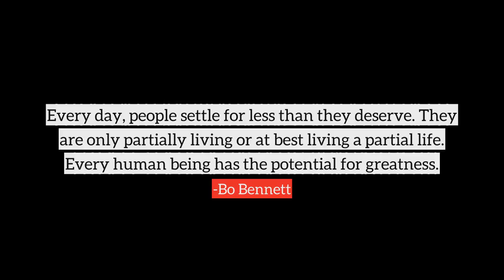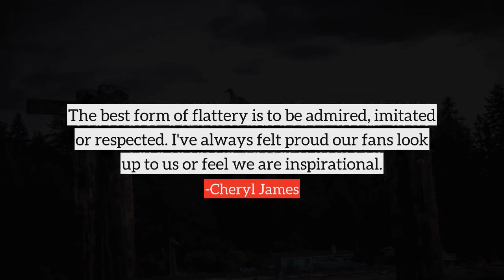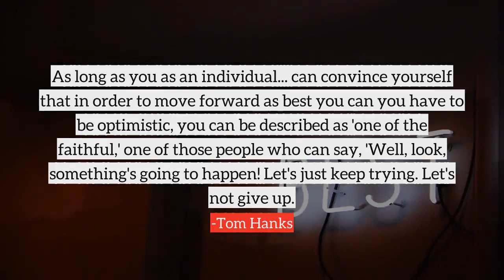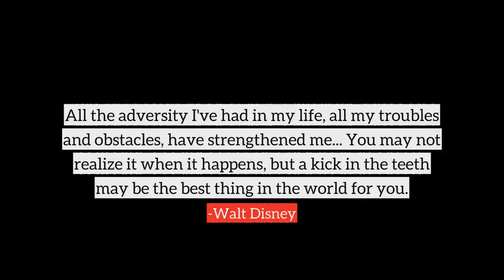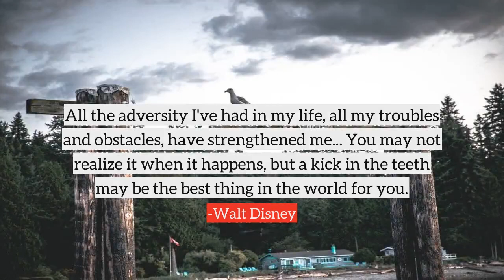Best top quotes, best quotes on Best by famous people and authors | part-18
Following are the few quotes on Best, in this video
1) You always want to quit while you are ahead. You don't want to be like a fighter who stays too long in the ring until you're not performing at your best.
2) Every day, people settle for less than they deserve. They are only partially living or at best living a partial life. Every human being has the potential for greatness.
3) The best argument I know for an immortal life is the existence of a man who deserves one.
4) The best books... are those that tell you what you know already.
5) The best subjects are always people, who never fail to amaze me by their unpredictability.
6) The days you work are the best days.
7) Meditation is all about the pursuit of nothingness. It's like the ultimate rest. It's better than the best sleep you've ever had. It's a quieting of the mind. It sharpens everything, especially your appreciation of your surroundings. It keeps life fresh.
8) The best things and best people rise out of their separateness I'm against a homogenized society because I want the cream to rise.
9) Even a liberal reporter is a patriot, wants the best for this country. And people, your fair and balanced friends at Fox, don't fully understand that.
10) I stood up as best I could to their disgusting stupidity and brutality, but I did not, of course, manage to beat them at their own game. It was a fight to the bitter end, one in which I was not defending ideals or beliefs but simply my own self.
many more...